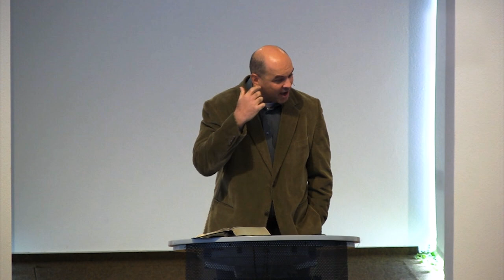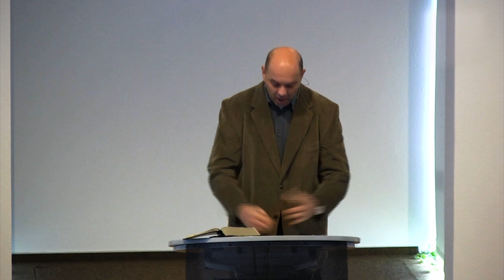Habe acht auf deine Gedanken I Predigt von Martin Manten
Habe acht auf deine Gedanken | Martin Manten

Unser Ziel ist: Jünger fürs Leben zurüsten, um der Gemeinde Christi zu dienen. Berufsbegleitende Bibelschule in Deutschland, Österreich und der Schweiz.
▶ Grundlagen der Bibel kennenlernen (Kurs: 1 Jahr)
▶ Lerne die Bibel studieren (Kurs: 1 Jahr)
▶ Lehrgang Musikdienst für die Gemeinde (Kurs: 2 Jahre)
▶ Predigerausbildung (Kurs: 2 Jahre)
▶ Lehrgang biblische Seelsorge (Kurs: 1-2 Jahre)

So weißt du, wann wir ein neues Video hochladen.
🗨 Hast du Fragen? Schreib uns in den Kommentaren
✝ Möchtest du mehr über uns, oder die Bibelschule wissen?

Du willst unsere Inhalte teilen, oder auf deiner Webseite nutzen? Hier bekommst du Antworten